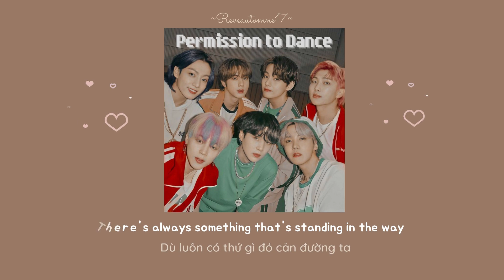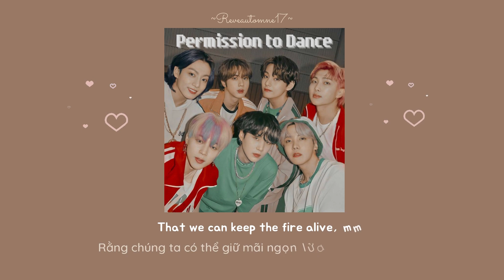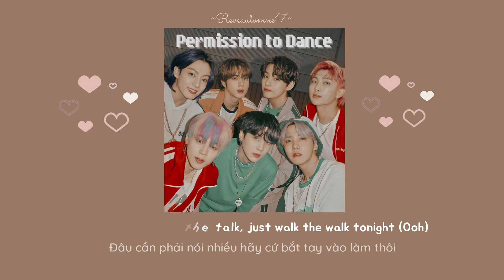☁️Permission to Dance - BTS [Vietsub+Lyrics] |Edit by Hoainguyen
•Permission To Dance là một ca khúc tươi sáng, tràn đầy năng lượng, cộng thêm những bước nhảy vui nhộn, dễ thuộc mà bất cứ ai cũng có thể say mê♡

❤️ This song not my own, it belongs to BTS, please do not report me, I’m so grateful!

[Lyrics]:
[Verse 1: Jung Kook, RM]

[Post-Chorus: Jimin, RM, Jin]
🚫 Don't reup